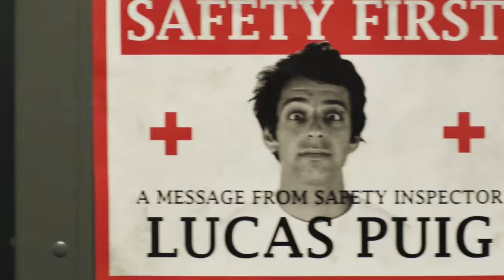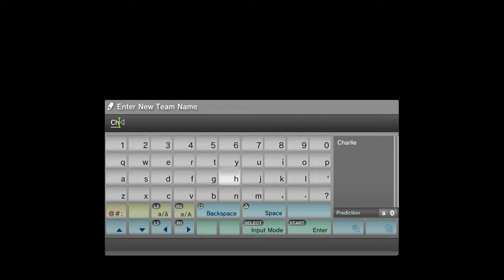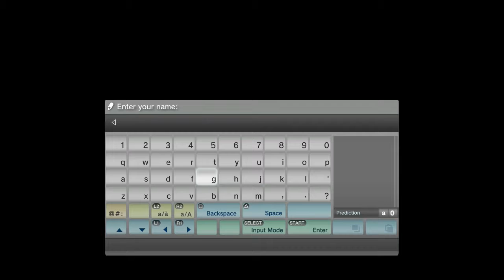Yeetlord Origins (Skate 3 - Part 1)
Alyson, Ben, Juan, and Andrew create a monster.  It eats all that it sees and wreaks havoc wherever it goes.  Oh yeah, and it rides a skateboard.

We hope you enjoy our video! We want to hear your comments, good or bad. Our goal is to deliver the best quality experience to our viewers, and your feedback will go a long way!